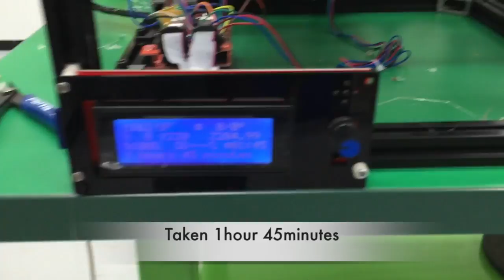Thick Nozzle (1.0mm) of FDM 3D Printer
test 3D printer.